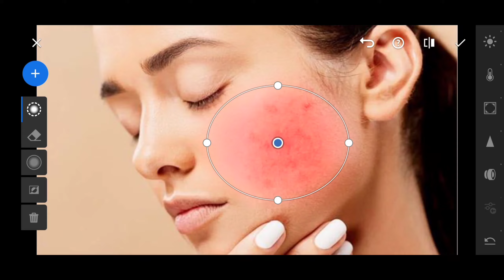Face Retouching|| pimple remove in lightroom| in 1 minute || with just one tool